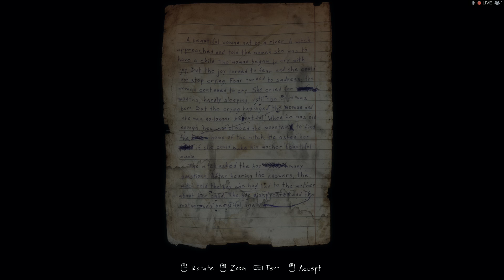The Vanishing of Ethan Carter - Playthrough HD 60 fps Part 3 (NO COMMENTARY)